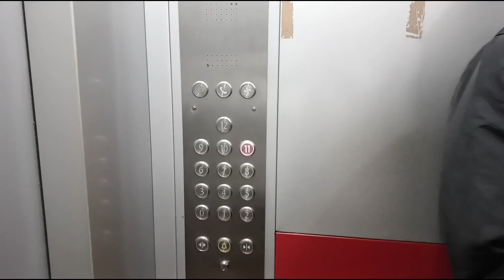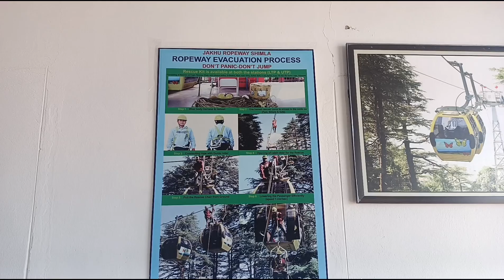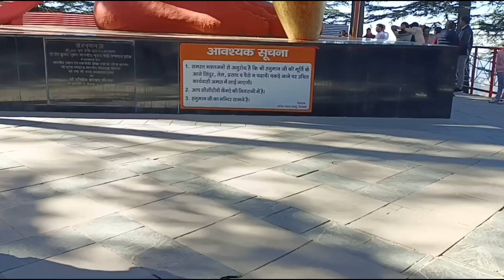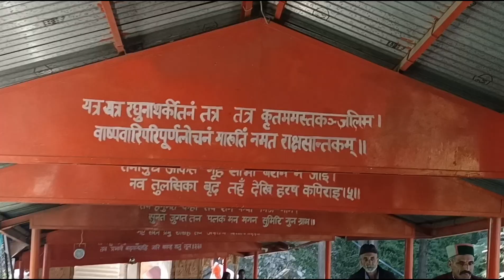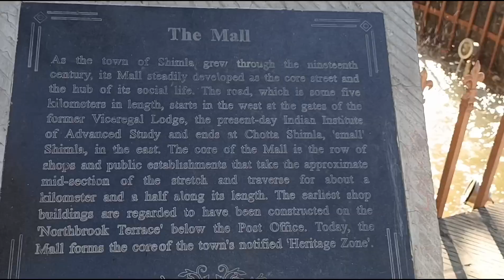जाखू मंदिर, शिमला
BSA va vlogs
Flying spn vlog
Kanchan kashyap vlogs
Vlogger MSY
NSA vlogs
YatraVats
Yatramay
AdbhutTvIndia
ShemarooBhakti
Voluntarily
Vikrant vlogs
Vikrant Sharma
Vikrant vlogs shahjahanpur
jakhu mandir
jakhu temple
Hanuman ji
jai bajrangbali